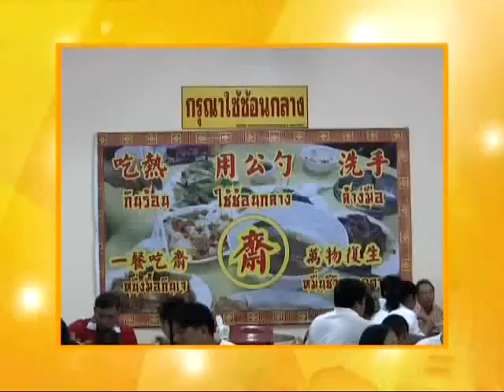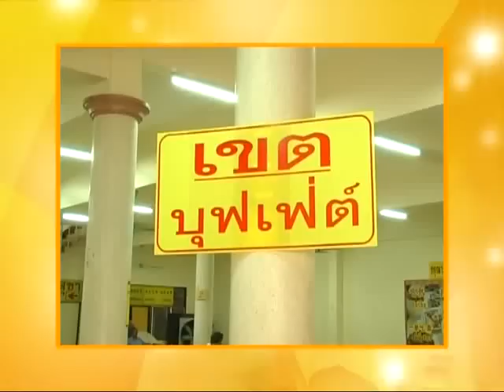27 สารคดีดทศกาลถือศีลกินเจ